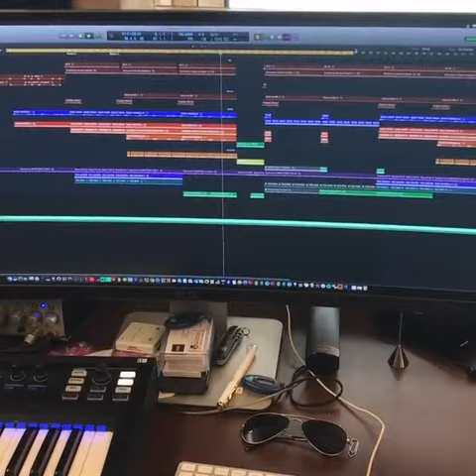Gui Boratto em Estúdio (Novo Álbum) 1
Publicado por Gui Boratto no Instagram, dia 2 de Janeiro de 2017.